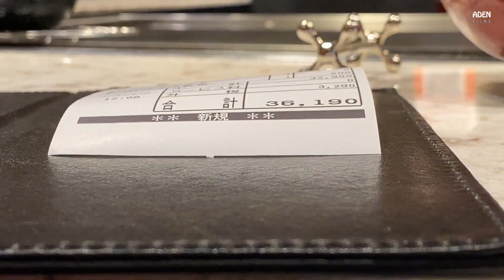Fried Rice in Osaka - Japanese Style